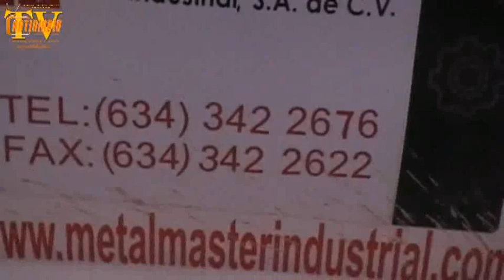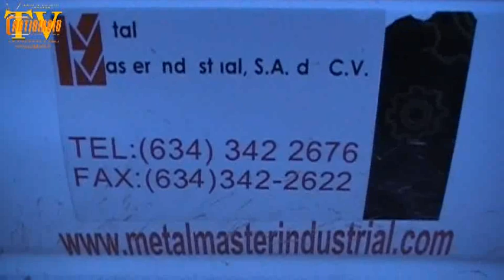Zafarrancho vs transportes piratas en Agua Prieta notidiario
FENASO y la dirección municipal de transporte publico interceptan vehículos no autorizados para movilizar personal de empresas, al cuestionarlos, resulta que circulan sin papeles